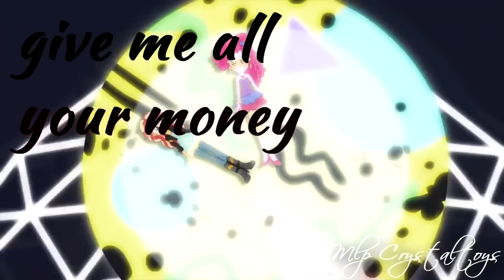Celebrate [MEP] 20K+ Special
~•♪♫♥THE AWESOMELY MADE DESCRIPTION♥♫♪•~ ~۩۞۩♥♫OPEN MEH♫♥۩۞۩~

♫Videos Belong To: Hasbro
♥Parts:
Intro: Me
Part1: Me
Outro: Me

Finally I uploaded the MEP!
I'm sorry again I couldn't upload it on wednesday ;-;
Sub to Everyone in the MEP they did a great job :D

☑ Ready for FʀɪᴇɴᴅsʜɪᴘGᴀᴍᴇs
♥♫PMVs Every Wednesday♫♥
♥mlp Lights™♥